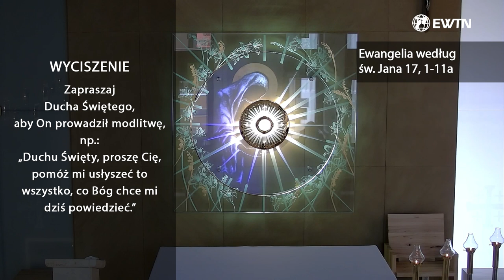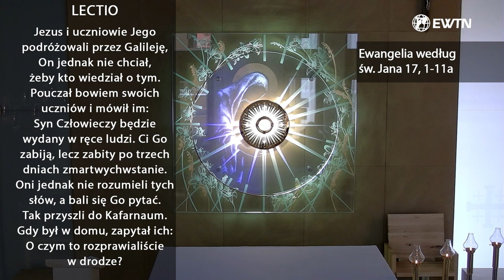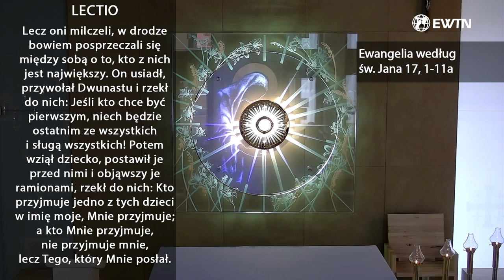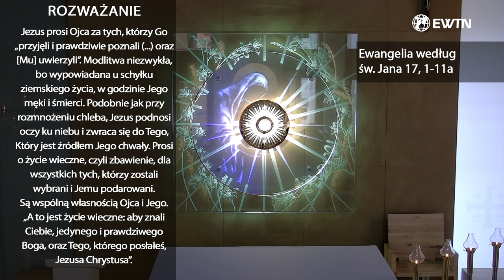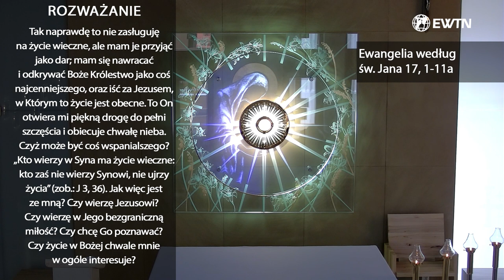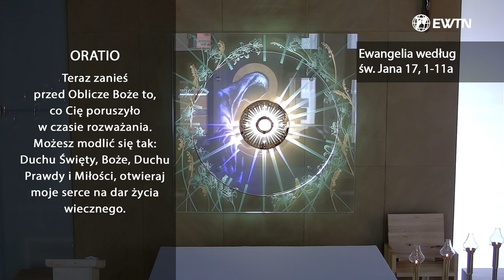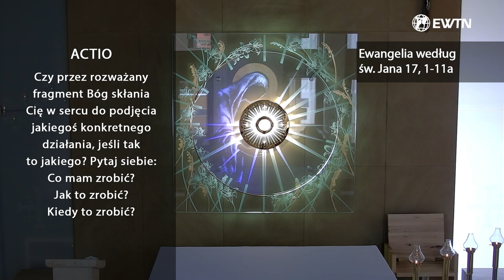EWTN Polska | Lectio divina (23.05.2023)